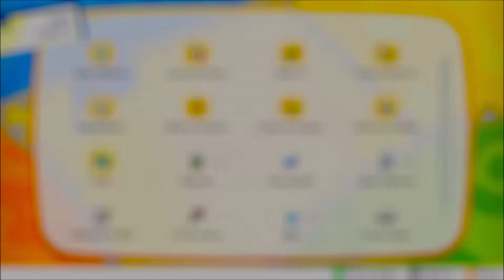Pokémon Let's Go Pikachu - Tentative de capture Shiny 4 [Switch]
Nous voilà de retour pour une belle chasse Pokémon Shiny dans Pokémon Let's Go Pikachu ! La chance sera-t-elle de notre côté ? Un petit Pokémon étoilé croisera-t-il notre route ? Réponse dans la vidéo !

Bon visionnage !